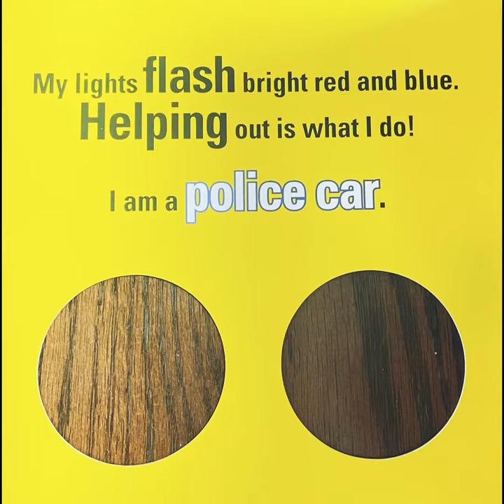📚 Kids Book Read Aloud: Rescue Trucks book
Welcome back to Cleo Cubbs' Reading Corner, where we bring the magic of books to life through engaging read-alouds for children. Here you'll find a delightful selection of the best in kids' literature for pre-school, kindergarten, first and second grade, and above (because no one is ever too old for a good story!). Come join Cleo on fun adventures through storytime! These videos can be used at bedtime to supplement your family read-aloud, in the classroom, or on the go. Together, we can instill a love of learning and teach children the joy books can bring. Welcome to our reading family!

Please support the authors and publishers of these wonderful books by purchasing a copy for your home library. There's nothing like holding an actual book and turning its pages to fully experience the story. These are books your family will treasure and read over and over again!